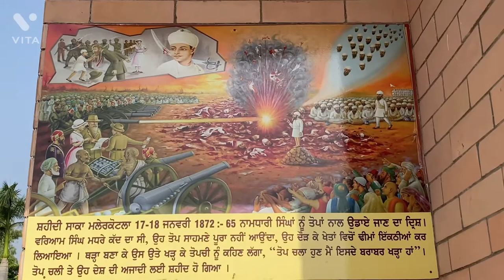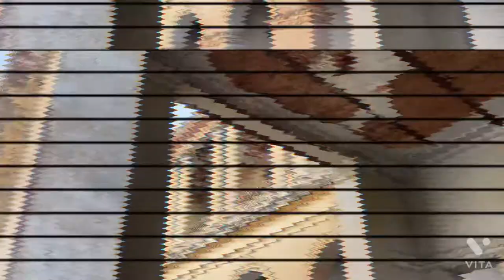City tour (Malerkotla) EP#1